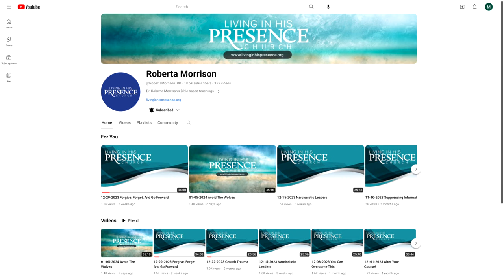01-19-2024 We're In It For The Long Haul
Roberta preaches about not becoming offended, because offended people become trapped, building walls in their hearts.